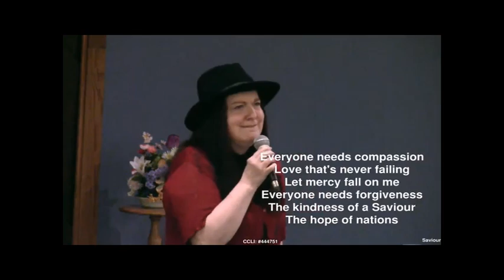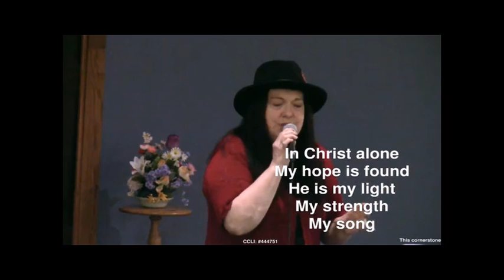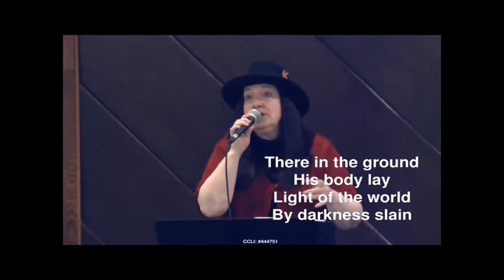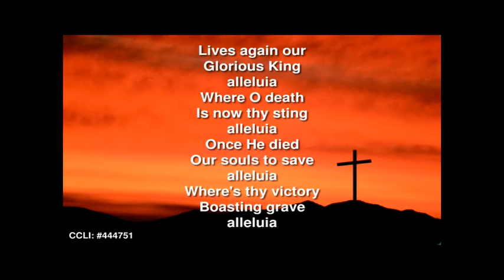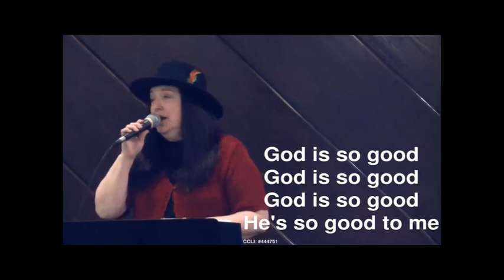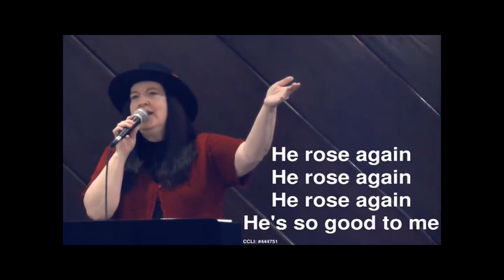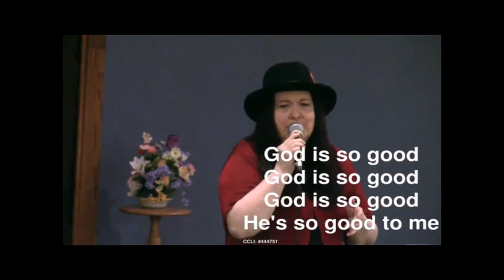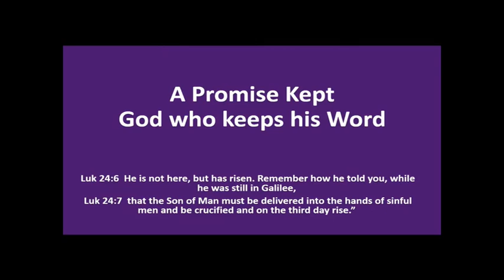Oak Hills Wesleyan Church, Rochester, MN Worship 04-04-21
A Promise Kept

00:00 The Resurrection Story
00:54 Worship in Song
19:40 Pastoral Prayer
25:10 Morning Message: A Promise Kept
35:22 The Resurrection Account, Luke 24: 1-12
1:06:53 Jesus kept these promises...
1:07:39 Key verses: Matthew 17, Romans 8:31
1:13:44 Closing Prayer and Benediction

Join us every Sunday morning  at 10:30 AM central for our live stream of our worship service.   Also at 7 pm for Light for the Journey.

CCLI # 444751